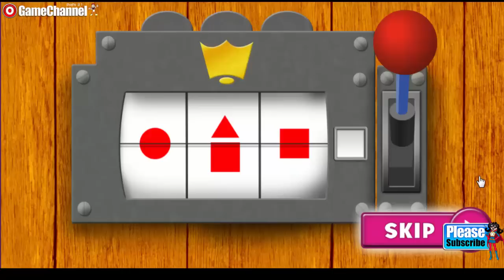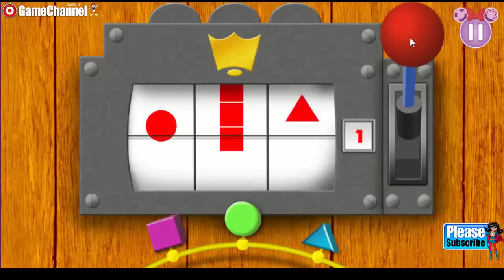Minnie Rella's Magical Journey "Mickey Mouse Clup House Games" "Disney Junior Games"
Join Minnie-rella on a Magical Journey to get to Mickey's Ball before the clock strikes midnight!